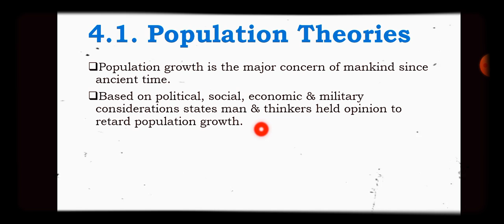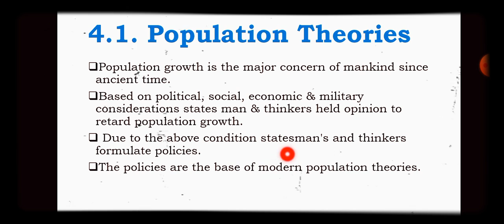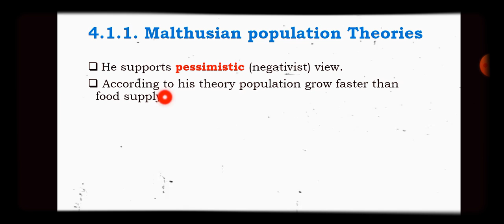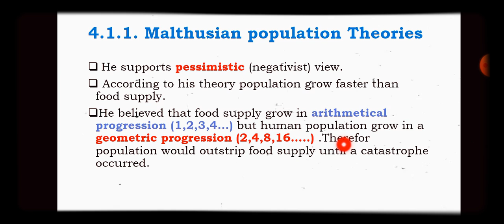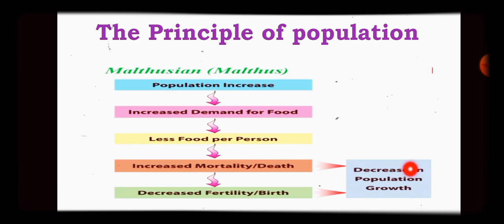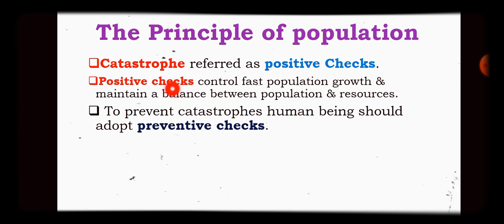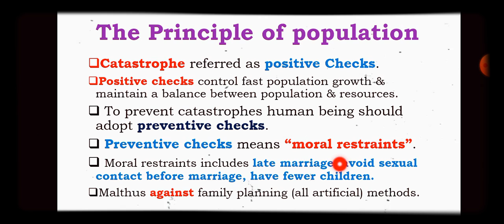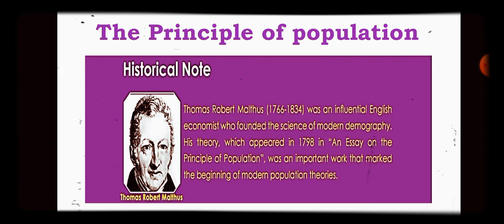Malthusian population theory@bridgeeducation4771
In this video I like to share about the concept of Malthusian population theory geography economics @bridgeeducation4771